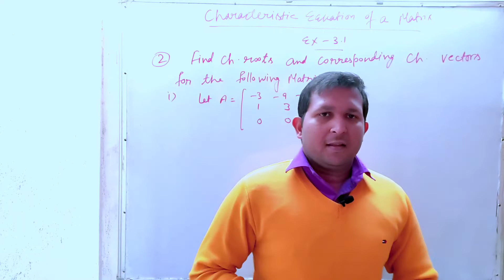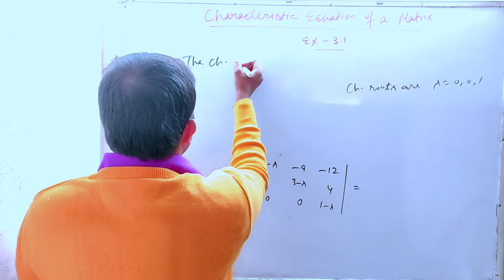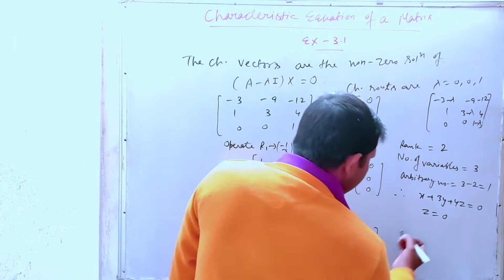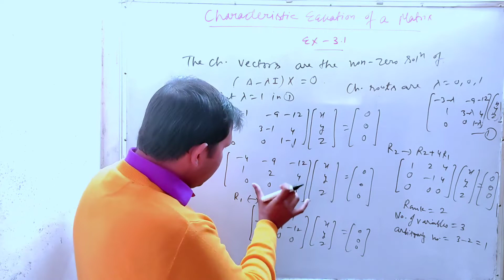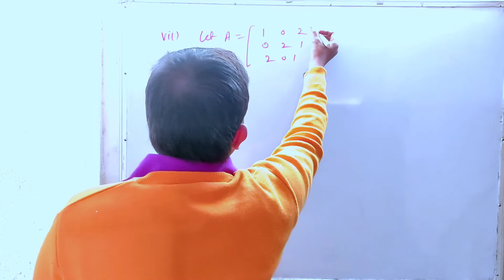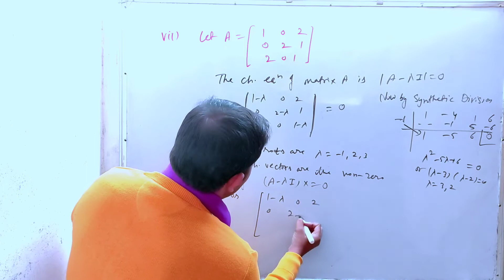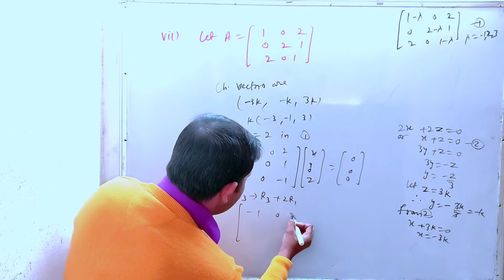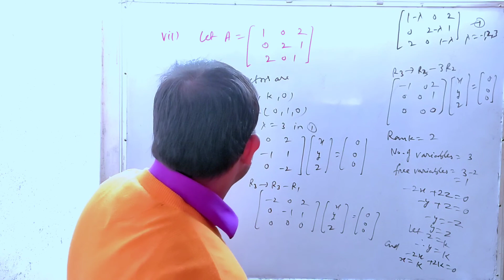#3 Characteristics equation of a matrix || Ex 3.1 Algebra || By Vikas Sir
Ex 3.1 Algebra || Characteristics equation of a matrix || By Vikas Sir